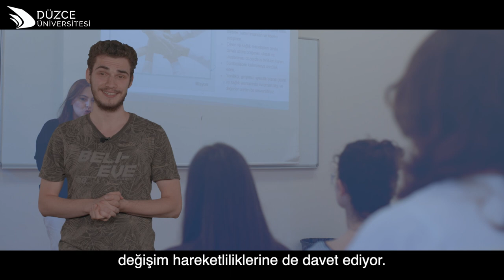Erasmus at Düzce University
Düzce University with the perspective of our students who came to our university with the Erasmus exchange program.